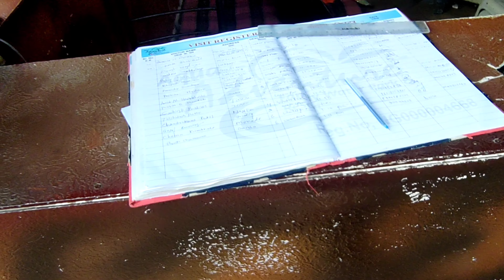Mummy Papa Bhot Kushh Huwe 🤩 Full Masti In Waterpark | Best Birthday Celebration